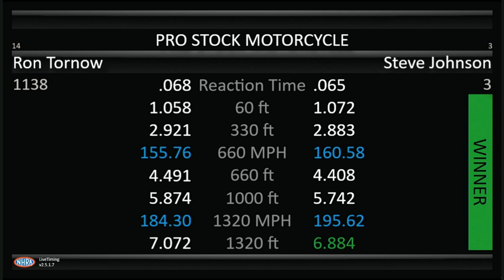Steve Johnson, Ron Tornow, Pro Stock Motorcycle, Eliminations Rnd 1, Thunder Valley Nationals, Brist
Steve Johnson, Ron Tornow, Pro Stock Motorcycle, Eliminations Rnd 1, Thunder Valley Nationals, Bristol Dragway, Bristol, TN, Jun 19, 2022